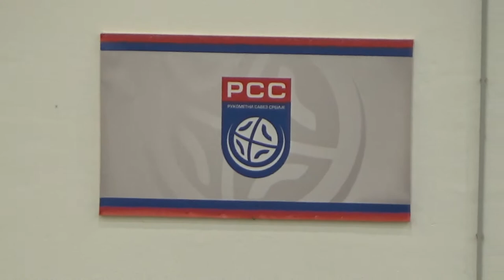RK Lokomotiva, Lapovo - RK Metalac, Valjevo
foto video digital studio Trezor uspomena Lapovo 063/628-753